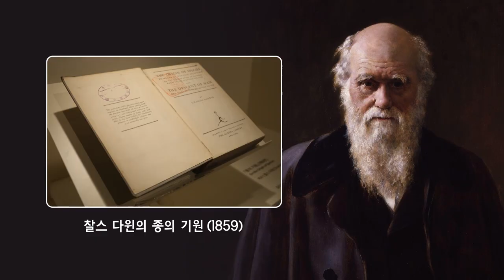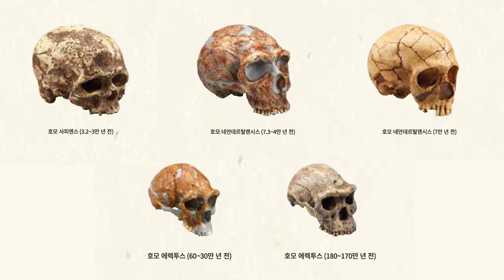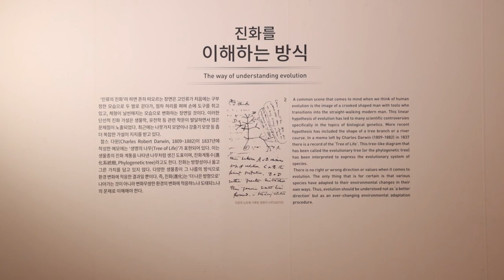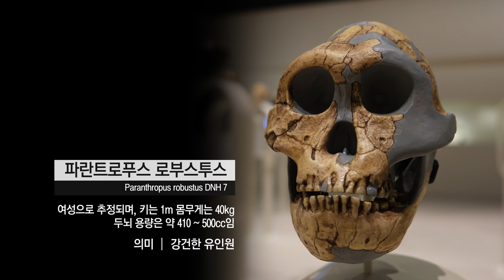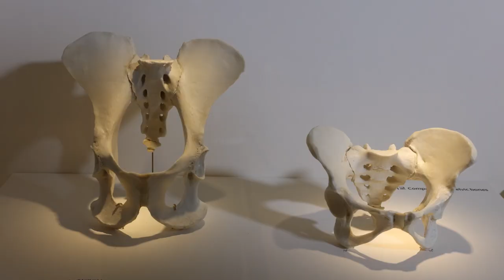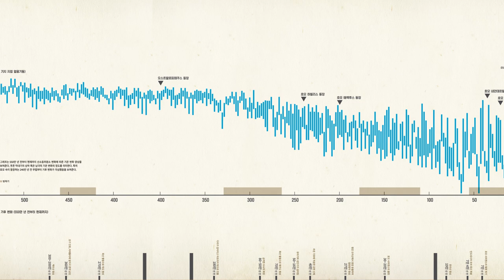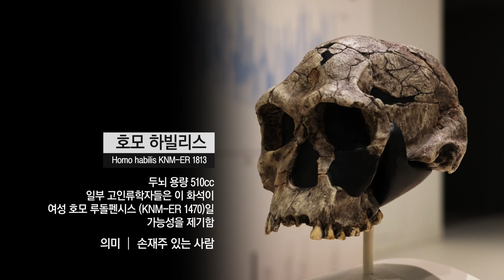[온라인 강연_호모사피엔스전] 1강. 700만 년 간 인류의 진화: 투마이부터 크로마뇽인까지(1) - 이상희(캘리포니아 리버사이드 대학교)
특별전 ‘호모사피엔스: 진화∞관계&미래?’ 연계 전문가 온라인 강연회

인류의 진화 과정, 화석의 역사와 의미에 대한 궁금증을 풀어드립니다.
700만 년 이라는 오랜 기간을 거쳐 어떻게 우리가 오늘날의 모습이 되었을까요?
세계적인 고인류학자인 이상희 교수(캘리포니아 리버사이드 대학교)가 전시실에서 화석 표본과 함께 2차례 명강을 준비했습니다.

종의 기원, 필트다운인 사건, 루시에 대한 흥미로운 이야기! 많은 기대 부탁드립니다!

온라인 강연 일정 (7.22.∼9.26.)
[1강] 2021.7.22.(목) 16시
700만 년 간 인류의 진화(1): 투마이부터 크로마뇽인까지
이상희 / 인류학(캘리포니아 리버사이드 대학교)

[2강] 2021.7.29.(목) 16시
700만 년 간 인류의 진화(2): 투마이부터 크로마뇽인까지

[3강] 2021.8.5.(목) 16시
고인류가 우리에게 남긴 유전자 유산
정충원 / 인류유전학(서울대학교)

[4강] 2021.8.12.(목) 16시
공존하는 삶을 위해 진화해온 뇌
장동선 / 사회인지신경과학(궁금한뇌연구소)

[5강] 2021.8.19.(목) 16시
미술하는 인간이 살아남는다
양정무 / 미술사(한국예술종합학교)

호모사피엔스: 진화∞관계&미래?
Homo Sapiens: Evolution∞Relationship&Future?

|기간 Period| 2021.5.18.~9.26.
|장소 Location| 기획전시실 / Special Exhibition Gallery of the National Museum of Korea
|전시품 Exhibits| 매머드 화석 복제품 등 약 700여 점 / About 700 items, including mammoth fossil clones
|주최 Hosts| 국립중앙박물관 / National Museum of Korea